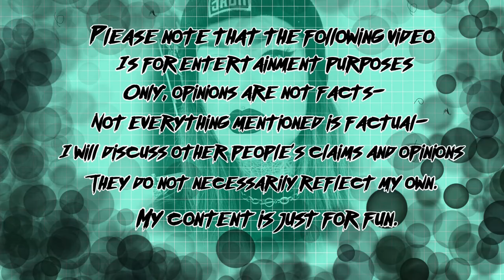Kurt Cobain - Suicide or Murder? PART 2 | Conspiracy and Makeup - Zoe Baker-Sjogren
Tom Grant’s website (You can find the audio files of conversations between him and various people on here)

Tom Grant’s book (Kindle edition only, sorry!!)

“Love and Death” by Max Wallace and Ian Halperin